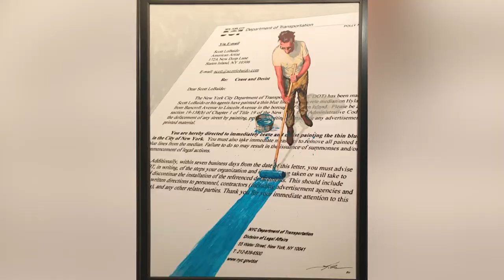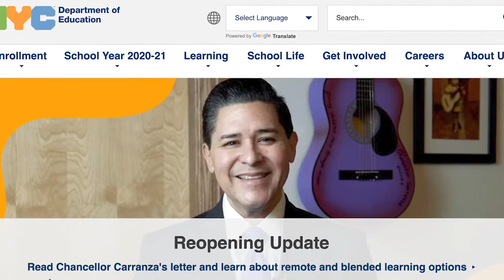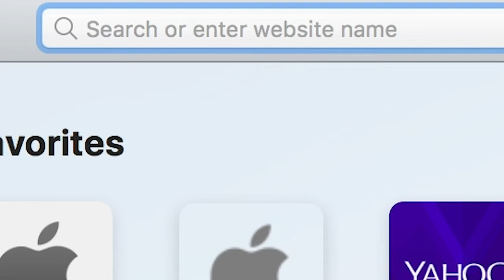A.M. with Alex: Community members address heightened crime, city childcare program, and more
Multimedia journalist, Alex Salmieri talks about the meeting hosted by the African Community Alliance of Staten Island (ACASI) which addressed the increase in crime on S.I., Scott Lobaido’s response to the DOT, the citywide childcare program announced by Mayor de Blasio and updates on school ports and extracurricular activities.➡️Watch A.M. with Alex to find out more about today’s top headlines.